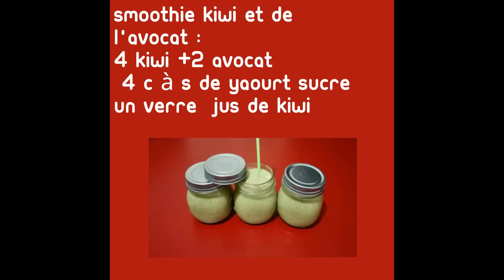سموثي أخضر بالكيوي و الأفوكادو سهل التحضير و صحي مع طبخ ليلى smoothie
طريقة عمل سموثي سهل و صحي بالكيوي و الافوكادو
How to make a quick and  healthy and easy smoothie / green smoothie recipe / quick and healthy
Avocado ans kiwi smoothie
Comment faire un smoothie facile vitaminé et saine
Comment préparer un smoothie vert